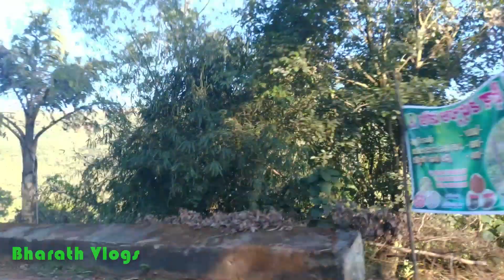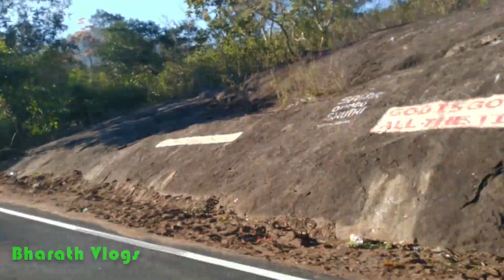VIZAG TO ARAKU VALLEY ROAD TRIP BY CAR || Places Near to VIZAG new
Hey guys ..
I hope you all are doing good.
ARAKU VALLEY
PLACE DETAILS:
Araku Valley, popularly known as Araku, is a scenic hill station in the Vishakhapatnam district of Andhra Pradesh. Relatively lesser known, the hill station has retained its pristine charm.

At an elevation of about 3200 ft, Araku is famous for its coffee plantations surrounded by beautiful gardens, streams, waterfalls and valleys that are covered with lush green forests. Situated in the Eastern Ghats, the hill station is about 112 km southeast of Vishakhapatnam.

The natural beauty of the place is what attracts tourists from all over the world to the hill station. The Anantagiri Reserved Forest and Sunkrimetta Reserved Forest are a part of the Araku Valley. The Raktkonda, Sunkrimetta, Chitamogondi and Galikonda mountains form a protective wall around the valley. The Galikonda Mountain, at an elevation of 5000 ft, near the hill station is the highest mountain in all of Andhra Pradesh.

Araku Valley can be reached by road that goes through thick forests which is an adventure in itself. There are many places of interest like the government silk farm, famous for its mulberry gardens and the tribal museum. The region is home to many tribes and the area is rich in tribal culture.

Being a mountainous region, trekking is a popular activity and the area offers several interesting trails. Most known and popular trekking trails go through dense forests to the summit but a few adventurous trails go through the many streams that dot the landscape and are ideal to view breathtaking waterfalls like the Sangda waterfall.

There are many budget hotels, cottages and resorts. State run lodges provide affordable accommodation and are clustered near the Araku railway station.
Mid-range options are mostly found near the road connecting Araku to Visakhapatnam and a few near Araku railway station.

There are no luxury hotels in Araku Valley. There are many options for eating out in Araku Valley with restaurants and food stalls serving North Indian, South Indian, Odiya and Chinese cuisine.

The best time to visit the region is between October and March.
BEST TIME TO VISIT VISAKHAPATNAM
The average minimum and maximum temperature of Visakhapatnam is as given below. The best time to visit Visakhapatnam is also specified.

MONTH BEST TIME  MIN. TEMP (°C) MAX. TEMP (°C)
January BEST TIME  21 28
February BEST TIME  22 29
March BEST TIME  25 31
October BEST TIME  25 31
November BEST TIME  23 30
December BEST TIME  21 28
 (విశాఖపట్నం)
 VIZAG TO ARAKU VALLEY ROAD AND PADERU TRIP
Location:
Bheemili beach

Keep supporting ✨

❤️|| Telugu Vlogs || Bharath Yelchuri